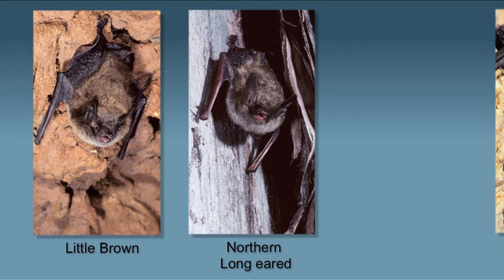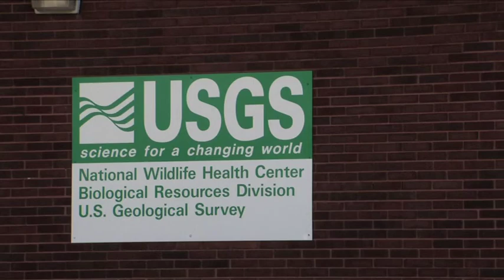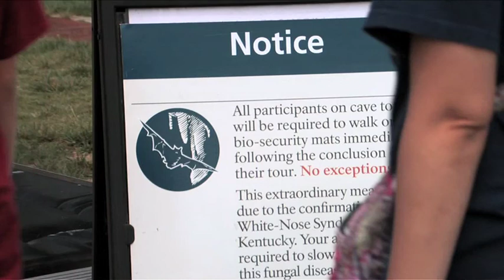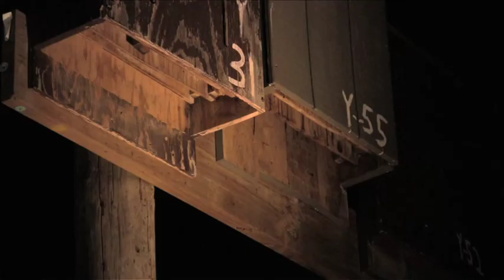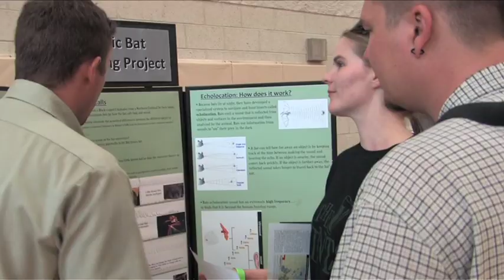La Batalla por los Murcielagos: Sobrevivir al Sindrome de la Nariz Blanca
Ravenswood Media produjo "La Batalla por los Murcielagos" para el Servicio de Pesca y Vida Silvestre de los Estados Unidos y el Servicio Forestal de los Estados Unidos.  La traducción al español fue hecha posible a través de la ayuda del International de la Conservación del Murcielagos.
El miedo es que el síndrome de la nariz blanca podría se propague a México y a America Central.